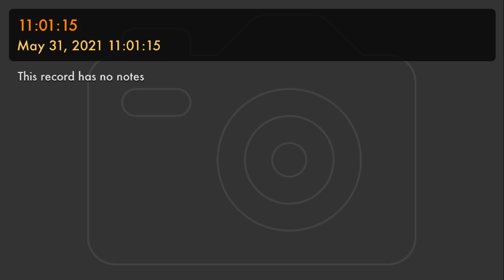MaryMandolin I DO NOT LIE ANGER MANAGEMENT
THE LORD RETURNS TO THE ORIGINAL FORMAT OF THE CHANNEL:
ANGER MANAGEMENT 🆘